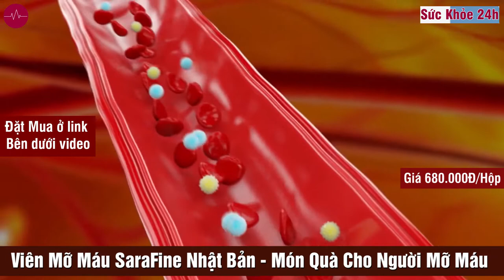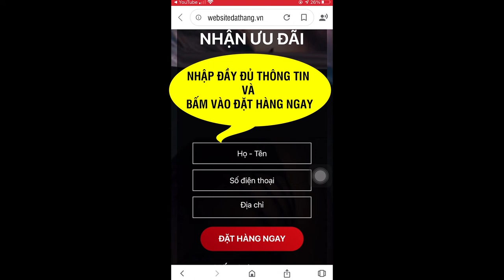Viên Mỡ Máu SaraFine Nhật Bản Mua Ở Đâu? Giá bao nhiêu?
Hỗ trợ hạ và kiểm soát mỡ máu, phòng ngừa nguy cơ tai biến đột quỵ ở người mỡ máu cao. Sarafine là món quà cho người mỡ máu cao. Giá 680.000VNĐ/Hộp 80 viên
SaraFine là viên uống hỗ trợ giảm mỡ máu của Nhật Bản với thành phần 100% thảo dược tự nhiên. Thực phẩm chức năng đã được chứng minh lâm sàng trong việc hỗ trợ giảm cholesterol trong máu, đồng thời hỗ trợ giảm nguy cơ xơ vữa mạch máu.

Thành phần cho 1 viên giảm mỡ máu của Nhật SARAFINE

- Chiết xuất giảo cổ lam (Gynostemma pentaphyllum) 20/1 30,00 mg
- Sản phẩm cám gạo và đậu nành lên men bằng Bacillus Natto 25,00 mg
- Chiết xuất cánh hoa hồng (Rosa centifolia) 25,00 mg
- Chiết xuất xoài Châu Phi (Irvingia gabonensis) 2,75 mg
- Bột cúc vu (Jerusalem artichoke) 2,75 mg
- Men gạo đỏ (Monacolin K 13,8%)(Tương đương Monacolin K 0,1256 mg) 0,91 mg
- Bột gừng đen (Kaempferia paviflora) 0,05 mg

Viên giảm mỡ máu SaraFine là sự kết hợp hoàn hảo giữa các thảo dược tự nhiên quý, được sử dụng lâu đời trong nền y học cổ truyền Nhật Bản với nhiều tác dụng dược lý nổi bật như: Men gạo đỏ, Nattokinase, xoài châu phi, cúc vu…

- Nattokinase: Làm tan fibrin dư thừa trong mạch máu, giúp cải thiện tuần hoàn, tan cục máu đông và giảm nguy cơ đông máu nghiêm trọng bằng cách cải thiện hoạt động tiêu sợi huyết. Đồng thời làm giảm độ nhớt của máu, cải thiện lưu lượng máu và giảm huyết áp
- Men gạo đỏ (chứa Monacolin K): Giúp giảm cholesterol, mỡ máu, phòng chống bệnh xơ vữa động mạch. Cơ chế giống như một loại lovastatin (đã được đưa thành thuốc) tự nhiên ức chế tổng hợp Cholesterol tại Gan.

Sarafine là thực phẩm chức năng hỗ trợ hạ, giảm mỡ máu của Nhật chính vì thế được dùng cho những người mắc chứng rối loạn mỡ máu (lipid máu), người bị máu nhiễm mỡ, gan nhiễm mỡ, người có nguy cơ mắc bệnh tim mạch, huyết áp, xơ vữa mạch máu và béo phì.

- Phụ liệu: Dextrin, celluslose tinh thể, shellac, sillicon dioxide, oligosaccharide mạch vòng, axit citric.
- Khối lượng trung bình viên: 252mg/viên ± 25 mg
- Quy cách đóng gói: Lọ 80 viên nén bao phim

Công dụng Viên Mỡ Máu SaraFine Nhật Bản :

- Giúp hạ mỡ máu, giảm tích tụ mỡ dư thừa
- Hỗ trợ giảm xơ vữa động mạch, giảm nguy cơ tổn thương tim mạch do cholesterol máu cao.
- Hỗ trợ tăng cường chuyển hóa chất béo.

Đối tượng sử dụng:
- Dùng cho những người mắc chứng rối loạn mỡ máu, gan nhiễm mỡ
- Dùng cho người có nguy cơ mắc bệnh tim mạch, huyết áp, tiểu đường và béo phì.

Liều dùng:
- Ngày 2 lần x 2 viên/lần sau ăn 30 phút
- Nên dùng trong khoảng từ 3 – 6 tháng
Hạn sử dụng: 36 tháng kể từ ngày sản xuất. Ngày hết hạn được in trên nhãn sản phẩm.

Cách sử dụng: Ngày 4 viên chia 2 lần, uống với nước.

Chú ý :
- Không dùng cho người mẫn cảm với bất kỳ thành phần nào của sản phẩm.
- Hãy để xa tầm tay trẻ em.
- Dùng ngay sau khi mở nắp
- Bảo quản: Tránh xa ánh sáng mặt trời trực tiếp, nhiệt độ cao và độ ẩm.

Số ĐKSP: 6559/2021/ĐKSP
Số XNQC: 2202/2021/XNQC-ATTP
Xuất xứ: Nhật Bản
Nhà sản xuất: Sumioka Foods Corporation, Nhà máy Hamikata
ĐẶT MUA NGAY
Giá 680.000VNĐ/Hộp